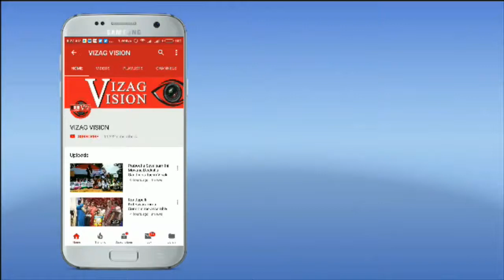సీలేరు నదికి వరద నీరు భారీగా చేరడంతో డొంకరాయి నీరు దిగువకు విడుదల పాడేరు Visakhapatnam,Vizagvision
సీలేరు నదికి వరద నీరు భారీగా చేరడంతో డొంకరాయి  నీరు దిగువకు విడుదల పాడేరు in Visakhapatnam,Vizagvision..